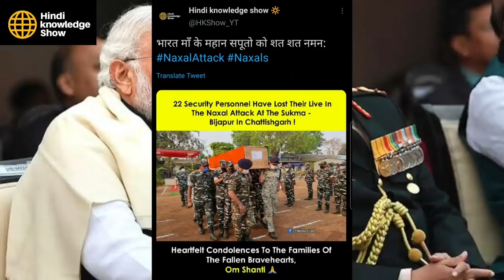रूस कर रहा चीन की बङी मदद,India Russia Relations